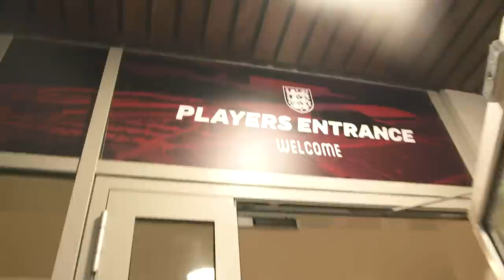Lionesses Return to St. George's Park Ahead of Germany Clash | Player Arrivals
The Lionesses arrived at St. George's Park ahead of their week's preparation before they travel to Germany.